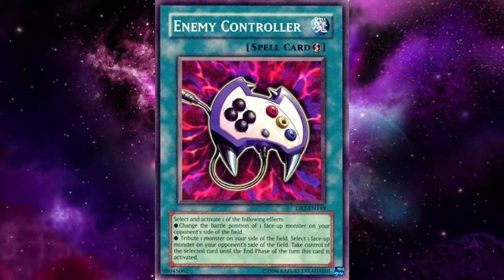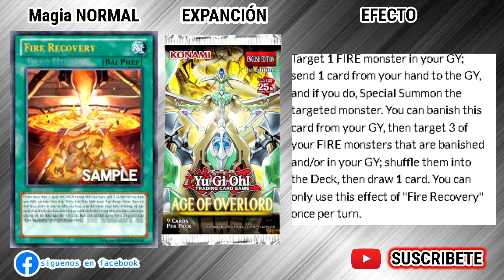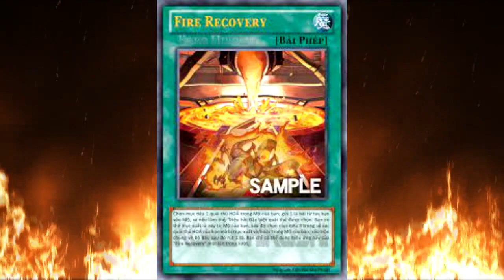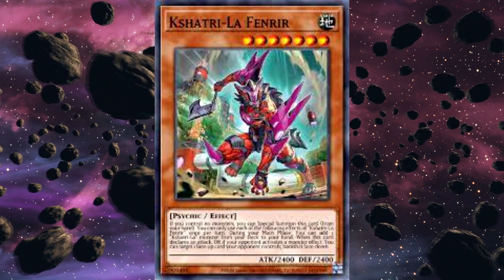La TECH de los PROPLAYERS|5 CARTAS para JUGAR este FORMATO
¡Que onda banda! Hoy les dejo un pequeño top de 5 cartas que se jugaron como tech en el Yu-Gi-Oh! YCS RICHMOND 2023. Cartas utiles para considerar jugar este formato, ya sea para sideck o maindeck.

RARITY COLLECTION:

 • Lo MEJOR de Yu-Gi-Oh! RARITY COLLECTI...

 / cazadoresdel.  .

 / penryl.sulliv.  .